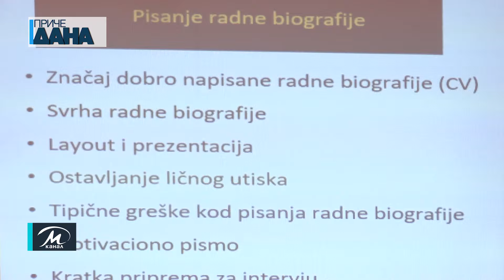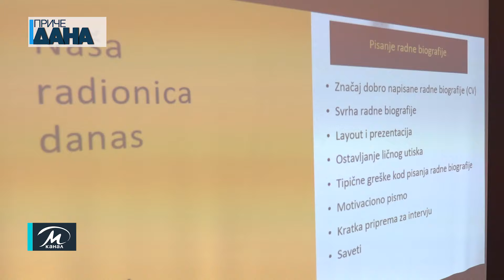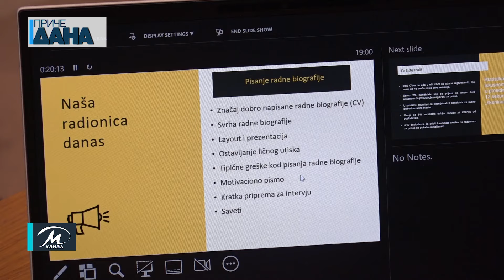Kako napisati CV i kako se pripremiti za razgovor za posao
Još jedno korisno predavanje održano je u Regionalnom inovacionom start ap centru u Paraćinu. O tome kako napisati CV i kako se pripremiti za razgovor za posao, publici je govorio gostujući predavač Miljan Ćupurdija. Mnogo korisnih saveta predstavljeno je publici što bi im moglo olakšati put ka uspešnoj poslovnoj karijeri.